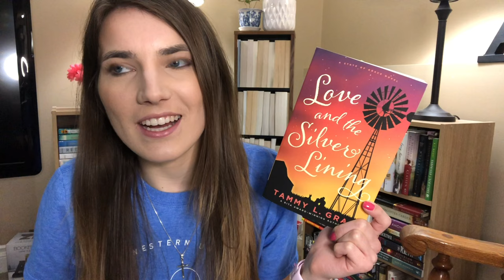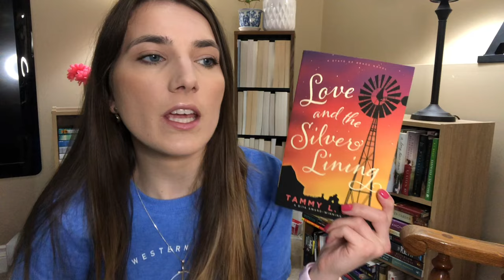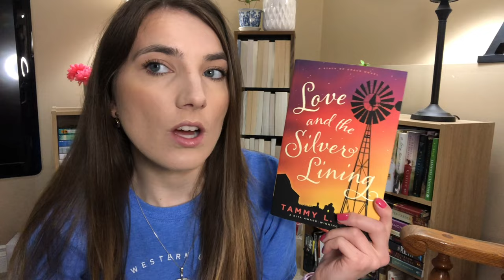JUNE WRAP UP - Christian fiction, romance, and a Biblical fiction!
A couple great books to recommend and a few to pass by. I love sharing the books that I read with all of you!

Books:
Love and the Silver Lining by Tammy L Gray
Iscariot by Tosca Lee
Gentle and Lowly by Dane Ortlund
Until the Dawn by Elizabeth Camden
Beyond the Tides by Liz Johnson
The View from Coral Cove by Amy Clipston
Meet Me in the Margins by Melissa Ferguson
Just Look Up by Courtney Walsh

What is the price of two sparrows - one copper coin? But not a single sparrow can fall to the ground without your Father knowing it. And the very hairs on your head are all numbered. So don't be afraid; you are more valuable to God than a whole flock of sparrows. Matthew 10:29-31 NLT